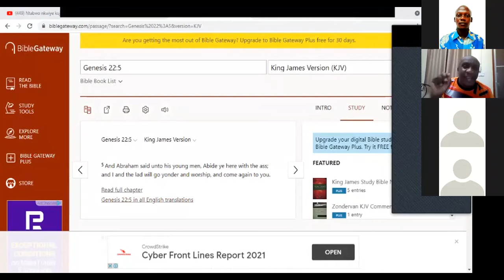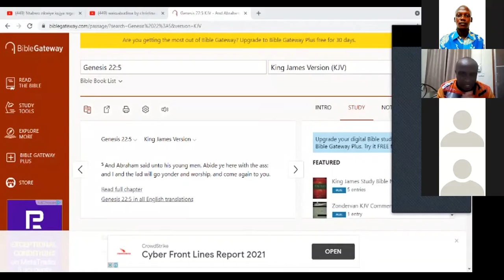What's that you're carrying to the Holy place? Genesis 22:5 by Solomon Makumi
Be inspired as you listen to this powerful sermon